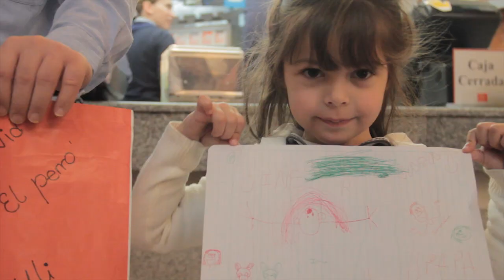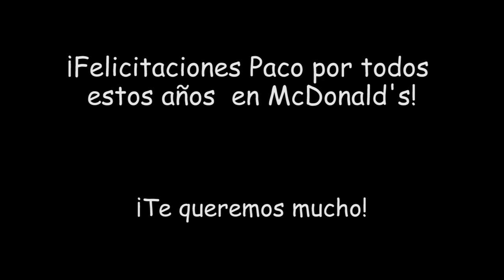Despedida de Paco